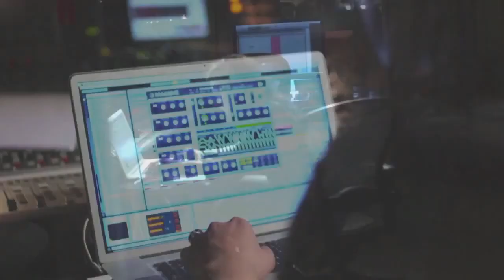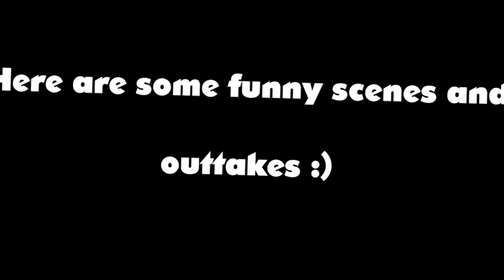Encouraging and Motivating words from Skrillex (Sonny Moore)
This video is for those who don't know Skrillex, or for those who think he sucks - but have no reason therefor.